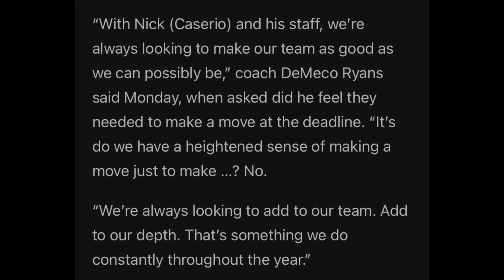Texans Rumored To Make NO TRADES?!???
Houston Chronicle Johnathan Alexander writes an article detailing the Texans will make no moves to help this team in the upcoming deadline.